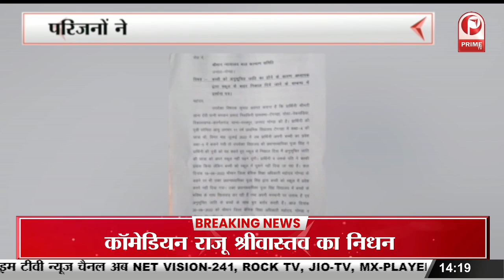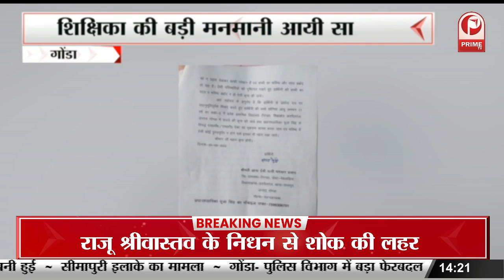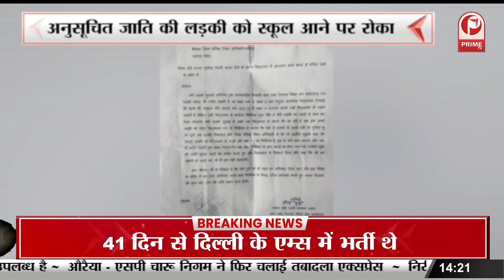Varanasi : गंगा के जलस्तर मे हुई बढ़ोतरी, राजघाट पर है 66.72 जलस्तर || Prime Tv